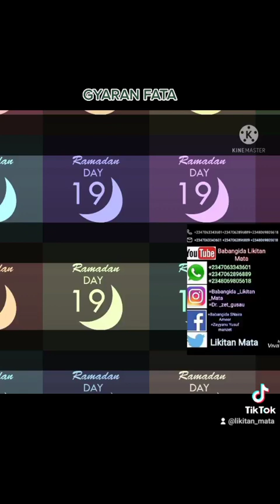Maganin Gyaran Fata, Tsarabar Azumi Rana ta Sha Tara Original Kayan Mata And Gyaran Jiki By S Naira